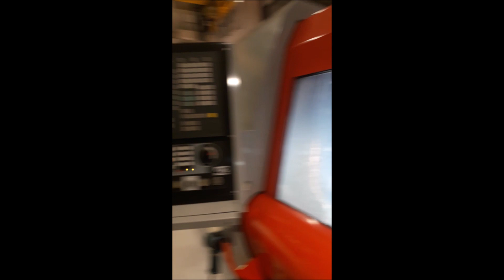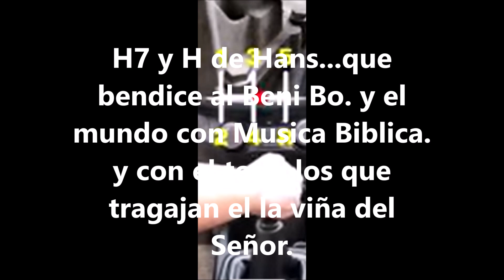Bolivia Tecnologica exodo 35 35 Bezaleel recibio la informacion Tecnogica CAD CAM CNC que tal?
El Señor dijo Pedid y se os dara, .(ver google.com) o la biblia de papel. La Tecnologia CNC escondida se inicio con los viajes a la luna y se escondio hasta que los chinos y rusos la robaraon asi tuvieron que vender las patentes y a Europa recien llego despues de 2da. guerra mundial. En Bolivia llego el 2020 con la carrera de Mecatronica que tienen muy pocas Universidades. Arg. Bras. y Chile son los mas desarrollados en este tema. Paradogicamente los de gaza que teoricamente no tienen para comer, tenian tuneles con esta tecnologia para contruir Misiles, anti-tanques. etc. que tal?